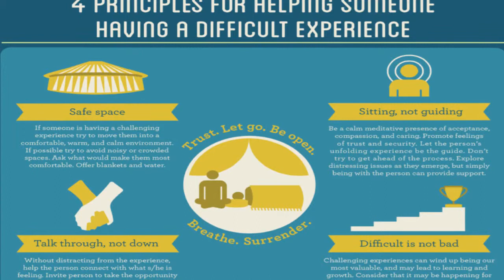Horizons 2016: RICK DOBLIN, PhD & NATALIE GINSBERG "Rescheduling MDMA: History, Present, and Future"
SYNOPSIS: Natalie Ginsberg, MAPS Policy and Advocacy Manager will interview Rick Doblin, Ph.D., MAPS Founder and Executive Director, about his experiences when MDMA was legal, his battle against its subsequent criminalization, and his current efforts to secure MDMA’s legal access by transforming it into an FDA-approved prescription medicine. Rick will interview Natalie about her work  advocating for psychedelic harm reduction, healing justice and legal access which moves beyond medicine to access for personal and spiritual growth, celebration, and other intentional use.

RICK DOBLIN, Ph.D.
Founder and Executive Director | Multidisciplinary Association for Psychedelic Studies

BIOGRAPHY: Rick Doblin, Ph.D., is the founder and executive director of the Multidisciplinary Association for Psychedelic Studies (MAPS). He received his doctorate in Public Policy from Harvard’s Kennedy School of Government, where he wrote his dissertation on the regulation of the medical uses of psychedelics and marijuana and his Master's thesis on a survey of oncologists about smoked marijuana vs. the oral THC pill in nausea control for cancer patients. His undergraduate thesis at New College of Florida was a 25-year follow-up to the classic Good Friday Experiment, which evaluated the potential of psychedelic drugs to catalyze religious experiences. He also conducted a thirty-four year follow-up study to Timothy Leary’s Concord Prison Experiment. Rick studied with Dr. Stanislav Grof and was among the first to be certified as a Holotropic Breathwork practitioner. His professional goal is to help develop legal contexts for the beneficial uses of psychedelics and marijuana, primarily as prescription medicines but also for personal growth for otherwise healthy people, and eventually to become a legally licensed psychedelic therapist. He founded MAPS in 1986, and currently resides in Boston with his wife and three children.

NATALIE LYLA GINSBERG
Policy and Advocacy Manager | Multidisciplinary Association for Psychedelic Studies

BIOGRAPHY: Natalie Ginsberg, MAPS Policy and Advocacy Manager will interview Rick Doblin, MAPS Founder and Executive Director, about his experiences when MDMA was legal, his battle against its subsequent criminalization, and his current efforts to secure MDMA’s legal access by transforming it into an FDA-approved prescription medicine. Rick will interview Natalie about her work  advocating for psychedelic harm reduction, healing justice and legal access which moves beyond medicine to access for personal and spiritual growth, celebration, and other intentional use.